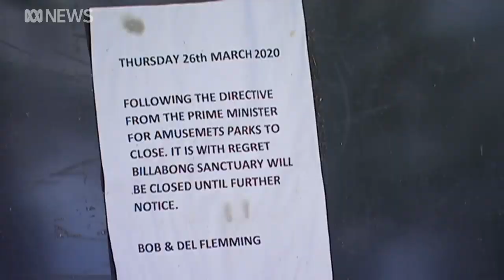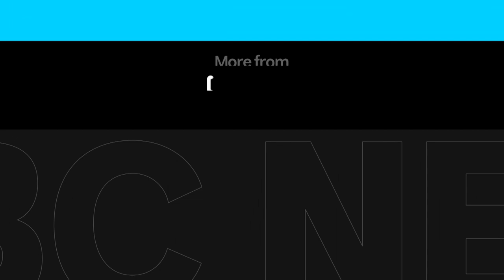Sanctuary keeping animals busy to give them their daily "fix" of human attention | ABC News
The doors are closed at Townsville's Billabong Sanctuary due to COVID-19, but inside the show must go on before empty crowds. Koalas and wombats are getting their daily fix of attention and cuddles while birds in the local sanctuary are performing their daily shows as per usual. When the sanctuary was closed for 12 weeks in 2011 due to Cyclone Yasi it's most popular bare-nosed wombat, Tonka, developed depression and refused to eat due to months without regular human contact from visitors, so staff learnt from the experience that resident koalas and wombats have adapted to the attention they get from visitors.